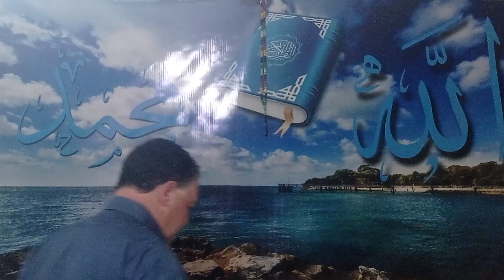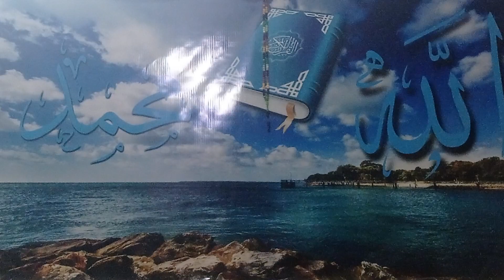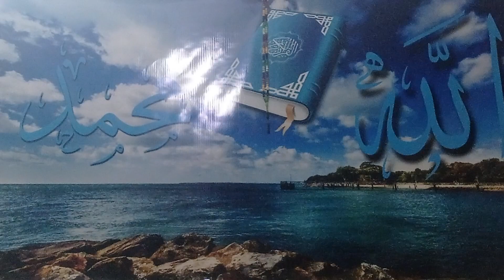التسامح، العفو والإنتقام...!🌹🌹❤️🌹🌹